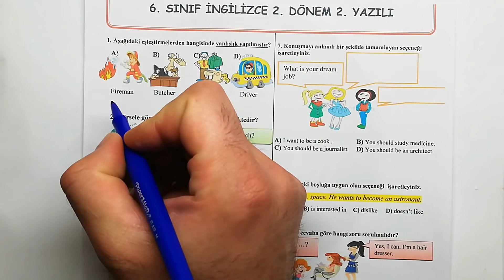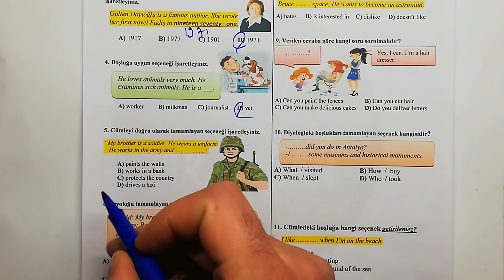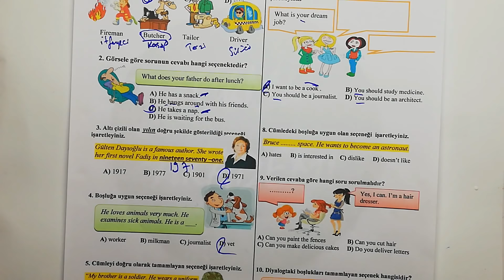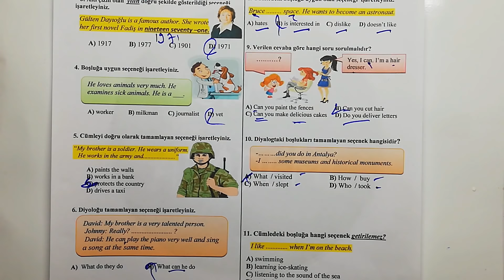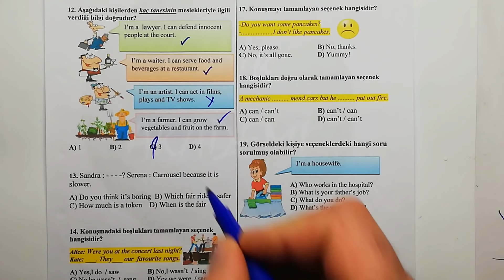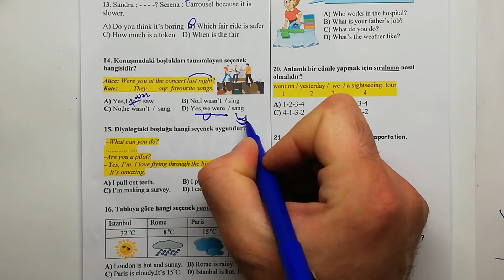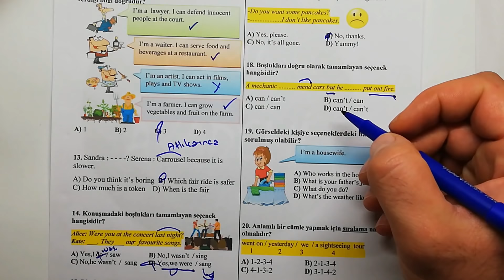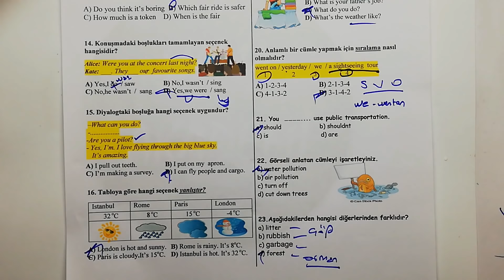6.Sınıf İngilizce 2.Dönem 2.Yazılı Soruları ve Cevapları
1. Aşağıdaki eşleştirmelerden hangisinde yanlışlık yapılmıştır?
A
Fireman B)
 Butcher C)
Tailor D)
    Driver
2. Görsele göre sorunun cevabı hangi seçenektedir?
A) He has a snack.
B) He hangs around with his friends.
C) He takes a nap.
D) He is waiting for the bus.
3. Altı çizili olan  yılın doğru şekilde gösterildiği seçeneği işaretleyiniz.
Gülten Dayıoğlu is a famous author. She wrote
her first novel Fadiş in nineteen seventy –one.
A) 1917 B) 1977 C) 1901
D) 1971
4. Boşluğa uygun seçeneği işaretleyiniz.
A) worker B) milkman C) journalist D) vet
5. Cümleyi doğru olarak tamamlayan seçeneği işaretleyiniz.
“My brother is a soldier. He wears a uniform.
He works in the army and. ”
A) paints the walls
B) works in a bank
C) protects the country
D) drives a taxi
6. Diyoloğu tamamlayan seçeneği işaretleyiniz.
A)  What do they do  B)  What can he do
C)  What is his job D)  What does she like
7. Boşlukları doğru olarak tamamlayan seçenek hangisidir?
A) at / on B) on / in C) on / at D) in / on
7. Konuşmayı anlamlı bir şekilde tamamlayan seçeneği işaretleyiniz.
A) I want to be a cook . B) You should study medicine.
C) You should be a journalist. D) You should be an architect.
8. Cümledeki boşluğa uygun olan seçeneği  işaretleyiniz.
Bruce space. He wants to become an astronaut.
A) hates B) is interested in C) dislike D) doesn’t like
9. Verilen cevaba göre hangi soru sorulmalıdır?
A) Can you paint the fences  B) Can you cut hair
C) Can you make delicious cakes D) Do you deliver letters
10. Diyalogtaki boşlukları tamamlayan seçenek hangisidir?
A) What  / visited B) How  /  buy
C) When  / slept D) Who  / took
11. Cümledeki boşluğa hangi seçenek getirilemez?
I like when I’m on the beach.
A) swimming
B) learning ice-skating
C) listening to the sound of the sea
D) sunbathing
12. Aşağıdaki kişilerden kaç tanesinin meslekleriyle ilgili verdiği bilgi doğrudur?
13. Sandra : - - - -? Serena : Carrousel because it is slower.
A) Do you think it’s boring  B) Which fair ride is safer C) How much is a token    D) When is the fair
14. Konuşmadaki boşlukları tamamlayan seçenek hangisidir?
Alice: Were you at the concert last night?
Kate: ___. They___ our  favourite songs.
A) Yes,I do  / saw B) No,I wasn’t  / sing
C) No,he wasn’t  /  sang D) Yes,we were  / sang
15. Diyalogtaki boşluğa hangi seçenek uygundur?
 –What can you do?
-Are you a pilot?
- Yes, I’m. I love flying through the big blue sky.
   It’s amazing.
A) I pull out teeth. B) I put on my  apron.
C) I’m making a survey. D) I can fly people and cargo.
16. Tabloya göre hangi seçenek yanlıştır?
Istanbul Rome Paris London
32 oC 8 oC 15 oC -4 oC
A) London is hot and sunny.  B) Rome is rainy. It’s 8oC.
C) Paris is cloudy.It’s 15oC. D) Istanbul is hot. It’s 32 oC.
17. Konuşmayı tamamlayan seçenek hangisidir?
-Do you want some pancakes?
-. I don’t like pancakes.
A) Yes, please. B) No, thanks.
C) No, it’s all gone. D) Yummy!
18. Boşlukları doğru olarak tamamlayan seçenek hangisidir?
A mechanic mend cars but he put out fire.
A) can / can’t B) can’t / can
C) can / can D) can’t / can’t
19. Görseldeki kişiye seçeneklerdeki hangi soru sorulmuş olabilir?
A) Who works in the hospital?
B) What is your father’s job?
C) What do you do?
D) What’s the weather like?
20. Anlamlı bir cümle yapmak için sıralama nasıl olmalıdır?
went on / yesterday /  we  / a sightseeing  tour
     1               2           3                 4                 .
A) 1-2-3-4 B) 2-1-3-4
C) 4-1-3-2 D) 3-1-4-2